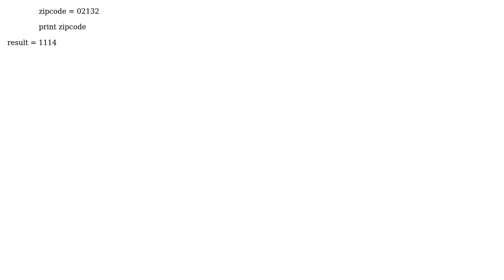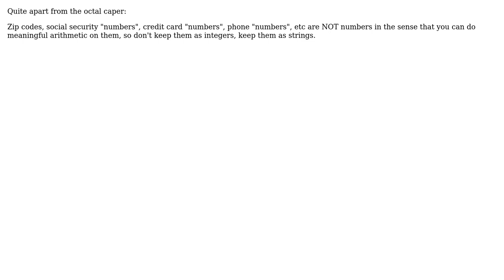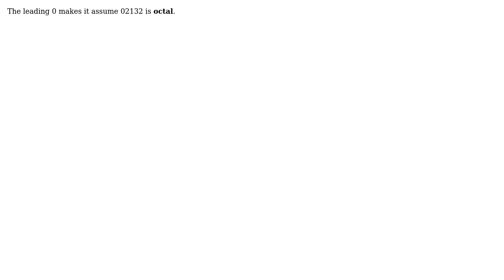Not getting exact result in python with the values leading zero. Please tell me what is going on...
Not getting exact result in python with the values leading zero. Please tell me what is going on there

With thanks & praise to God, and with thanks to the many people who have made this project possible! | Content (except music & images) licensed under CC BY-SA | Music | Images & others | With thanks to user si28719e user Peter Smit user Juri Robl user John Machin user himagiri user egrunin user casevh and the Stack Exchange Network Trademarks are property of their respective owners. You are responsible for your own actions.